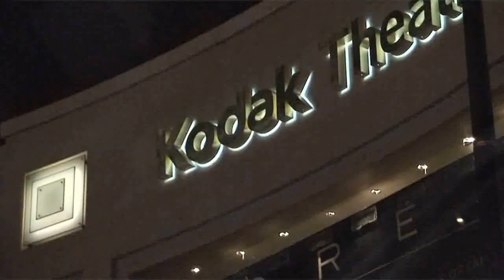Manny Pacquiao Wins it All !!!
November 14, 2009 Las Vegas Nevada - The fight of the year at the MGMs Grand Garden Arena by the greatest fighter in the history of boxing, Filipino Manny Pacquiao vs. Puerto Rican Miguel Cotto. Pacquiao wins by 12 rounds TKO, making him the first boxer in the history to win 7 titles in 7 different weight divisions.